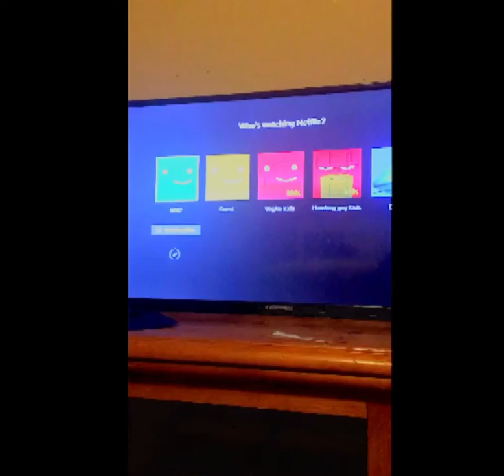It’s Not easy being a Beautiful kitty cat lol and Almost Halloween 2021 !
Beautiful kitty cat gone crazy !